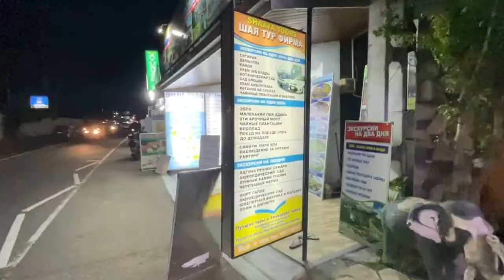Sri Lanka - Hikkaduwa beach town 🇱🇰🏝 | Trexpat travel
In this episode I travel to Hikkaduwa Sri Lanka, a beach town on the southwest coast of the island. I share the beach with an eclectic group of Russians in speedos, Aussie surfers, and spitting rickshaw drivers…